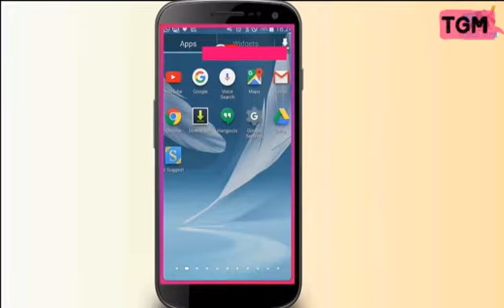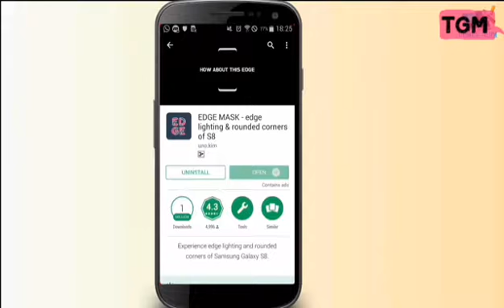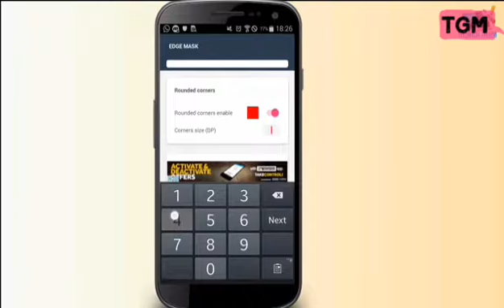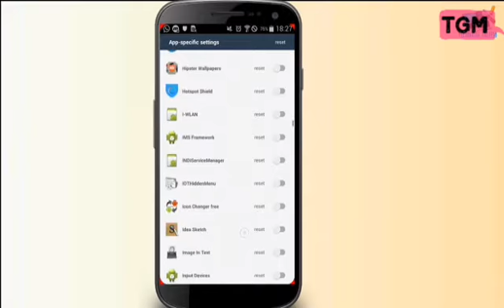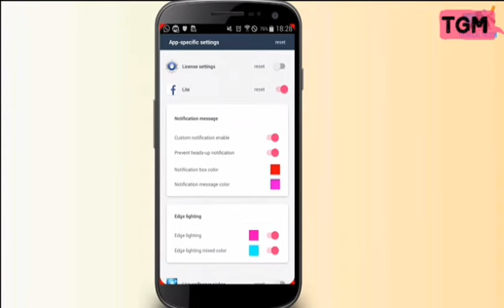Samsung Galaxy S7 Edge Function in Your Android